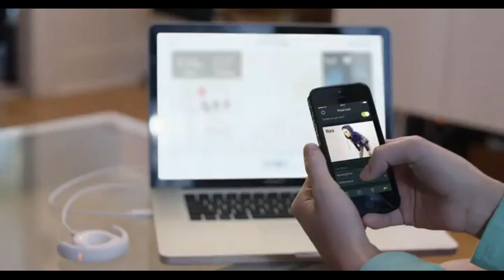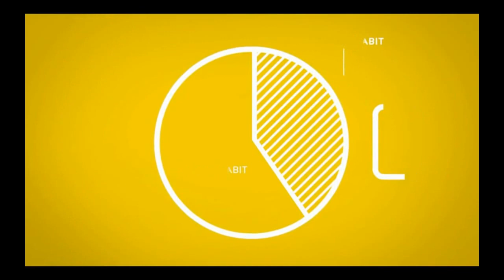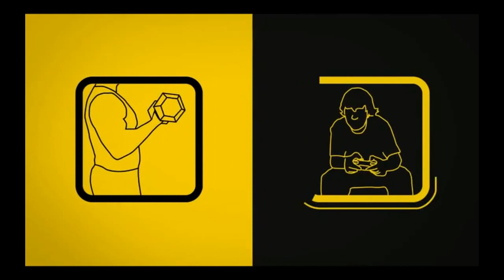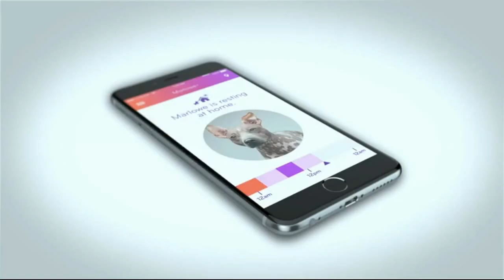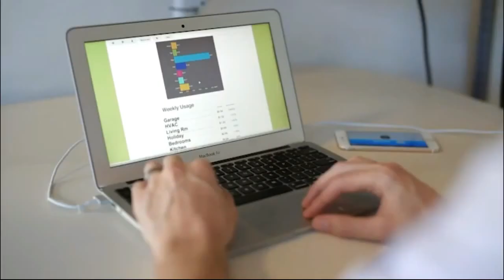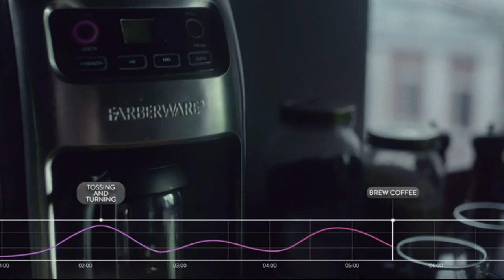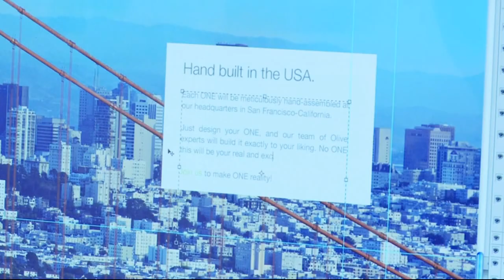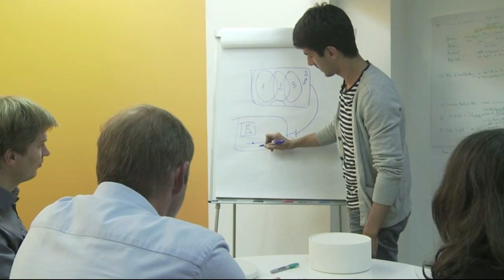Best Amazon Gadgets You Didn't Know Existed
Best Amazon Gadgets You Didn't Know Existed - Looking for the latest and greatest gadgets? Look no further than Amazon! In this video, we're showcasing the best Amazon gadgets that you didn't even know existed! From cutting-edge technology to innovative designs, these gadgets will blow your mind. We'll take a closer look at each one and show you how they can improve your life. So sit back, relax, and let's explore the world of Amazon gadgets together!

7. Olive Home Music Player (Paid Link)
6. Eight Sleep Tracker (Paid Link)
5. CURB Home Energy Monitoring System - 💸📦Amazon😄👌
4. Nuzzle Pet Activity and GPS Tracker - 💸📦Amazon😄👌
3. Neyya Smart Ring - 💸📦Amazon😄👌
2. Pavlok - 💸📦Amazon😄👌
1. Sensoria Fitness Socks and Anklet - 💸📦Amazon😄👌

0:00 Introduction
0:04 GADGET INSPIRATION
0:09 Sensoria Fitness Socks and Anklet
2:34 Neyya Smart Ring
3:23 Nuzzle Pet Activity and GPS Tracker
5:26 CURB Home Energy Monitoring System
6:09 Take control of your Home.
6:13 Eight Sleep Tracker
8:03 Olive Home Music Player